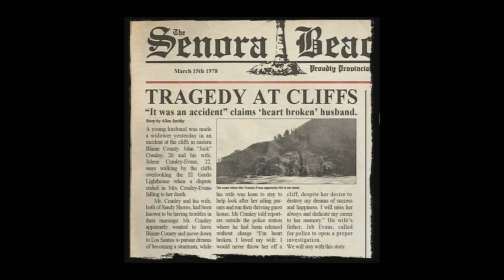Weazel News | The Mystery of Jolene Cranley-Evans - GTA 5 - Familia RP Green (FiveM)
On todays episode of Weazel News, Naomi Mei-Ling and Colt 'Robin' Aston deep dive into the unsolved mystery of the Mount Gordo ghost.